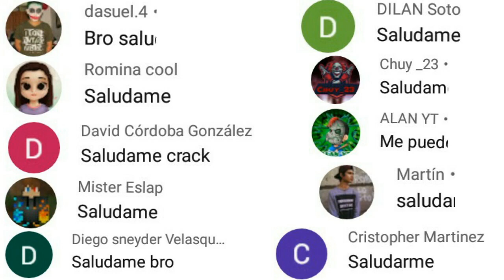Así FUNCIONA EVENTO BALANZA de PODER* FREE FIRE 2020 así gana skins principal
PREMIOS GRATIS! Colaboración FREE FIRE X CASA de PAPEL 2020